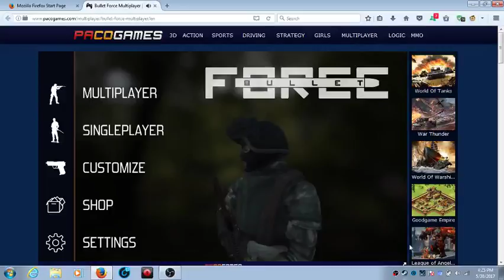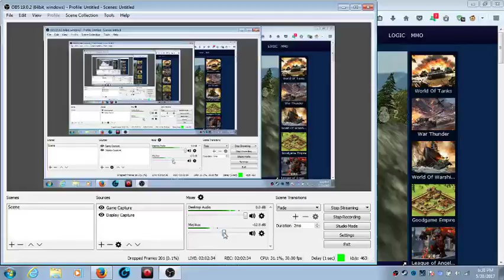Justin Britt Live Stream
i need something to talk about